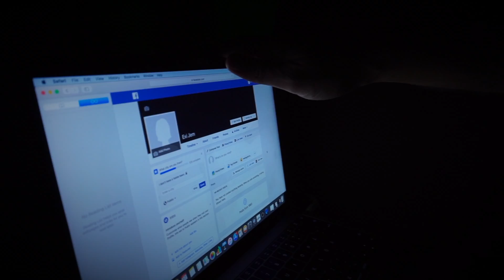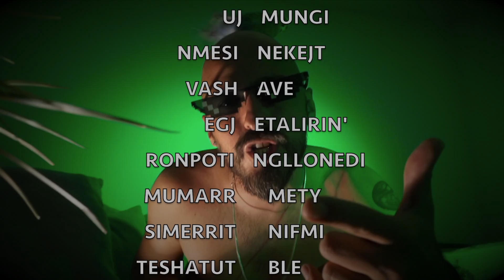Taste-JOMLODH' (plus18)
TXT / TASTE
BEAT / PLISI-BEATS
VIDEO / D.E.ABDULLAHIT prod.